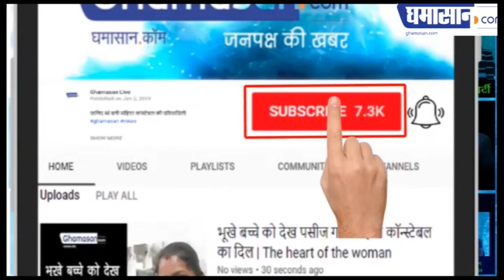मुजफ्फरनगर में रेप की कोशिश जिंदा जलाया | Muzzaffarnagar Woman Rape Burn Case 2019 | Ghamasan